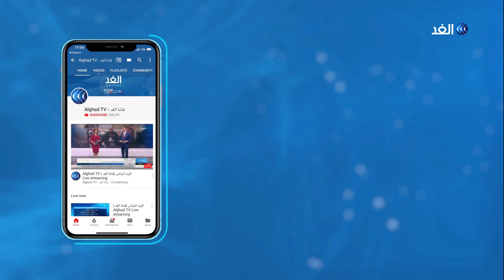كاميرا الغد داخل مخيم عرسال وترصد تطبيق قرار إزالة اللاجئين السوريين للأسقف الأسمنتية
يستعد اللاجئون_السوريون في بلدة عرسال في البقاع الشمالي اللبناني لإزالة الأسقف الاسمنتية لخيمهم بعدما بدأوا هدم الجدران.
ياتي هذا تطبيقا لقرار المجلس الأعلى للدفاع اللبناني الذي أعطى مهلة للاجئين السوريين حتى العاشر من الشهر الجاري .

مزيد من التفاصيل من عرسال في البقاع الشمالي اللبناني كلودي أبي حنا مراسلة الغد مع الإعلامية يارا حمدوش.